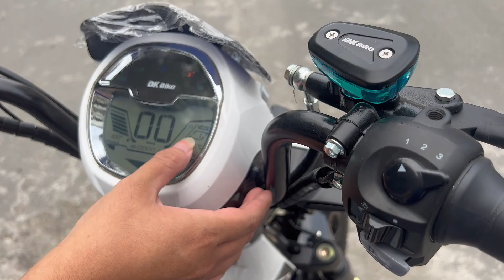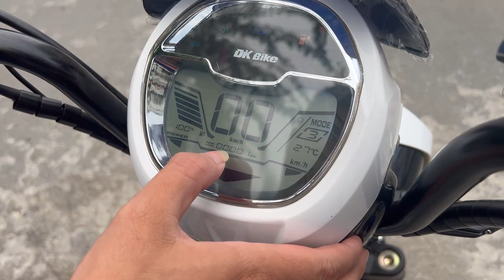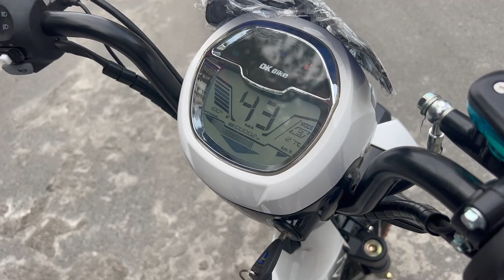REVIEW XE ĐẠP ĐIỆN SAMURAI DK BIKE THẾ HỆ 4 ! QUÁ NHIỀU NÂNG CẤP !!